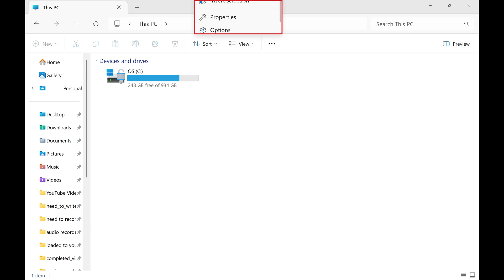How to Change the Default Startup Page in File Explorer on Windows 11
In this video I'll show you how to change the default startup page in File Explorer on your Windows 11 computer.

Timestamps:
Introduction: 0:00
Steps to Change the Default Startup Page in File Explorer on Windows 11: 0:08
Conclusion: 1:01

Video Transcript:
Step 1. Click to open File Explorer on your Windows 11 computer.

Step 2. Click the ellipses in the menu at the top of this window. A menu opens.

Step 3. Click "Options" in this menu. The Folder Options dialog box is displayed.

Step 4. Make sure the General tab is selected at the top of this window. Find the Open File Explorer To option in this window, and then click to expand the drop-down menu associated with that option. You'll see options associated with what you can change your default File Explorer startup page to be.

Step 5. Click to choose the option that you want to be your new File Explorer startup page on your Windows computer, and then click "Apply." Going forward, whenever you launch File Explorer it will open to that page going forward.